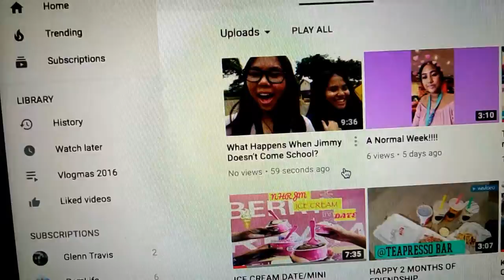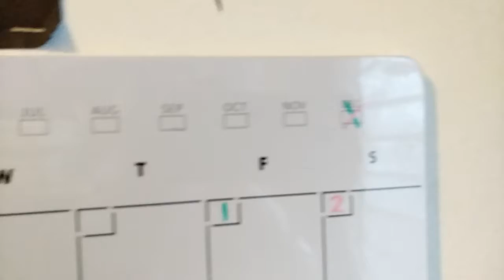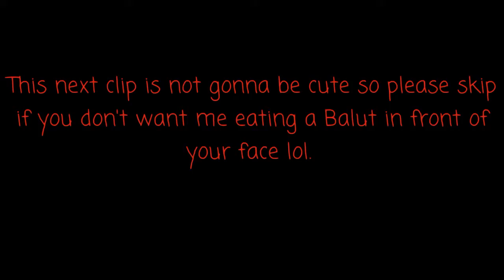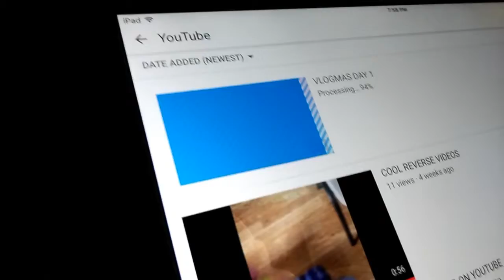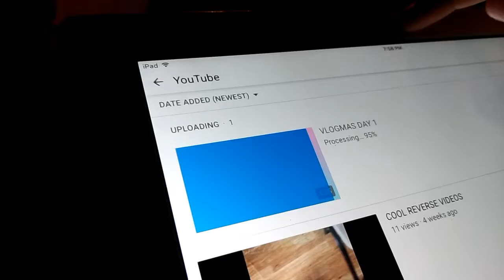EATING A BALUT!/ VLOGMAS DAY 2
Hey Happy Holidays,
In this vlog I will be eating a balut and man it’s taste so ono so if u want to try some go and find one lol. Also today I did a lot of hw and yeah it pretty much a chill/ hw day!